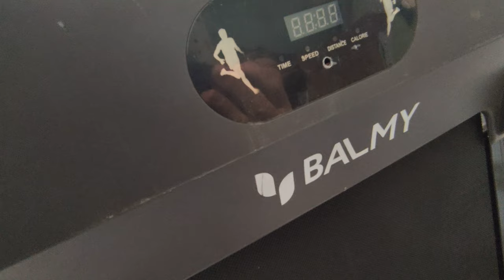Проверка ИК пульта беговой дорожки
Ультратонкая и компактная беговая дорожка BALMY RUN T46-69 электрическая для дома / Поручень с подставкой для телефона, Пульт ДУ, Управление через приложение FitShow / Тренажер для похудения антицеллюлитный